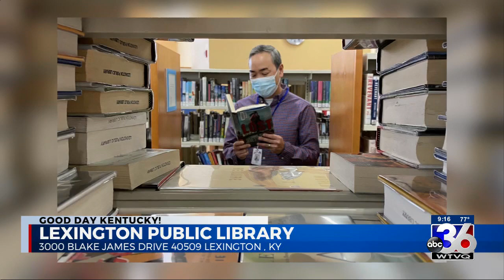Lexington Public Library's Ashley Sipple-McGraw with ABC36's Annie Brown talking LPL Book Clubs